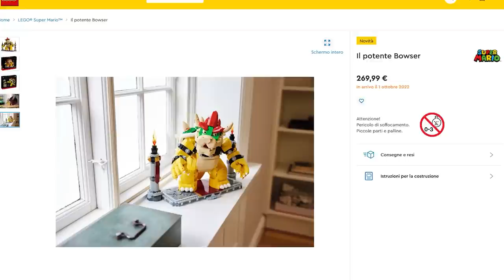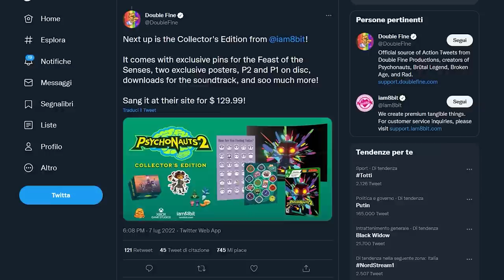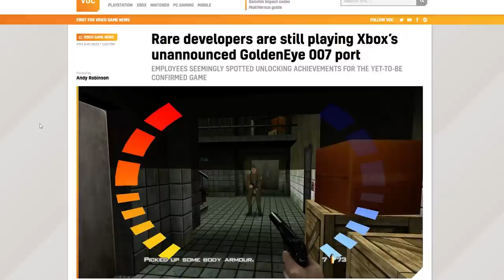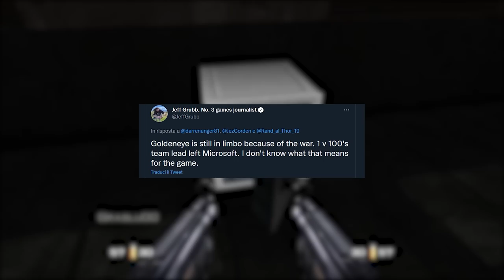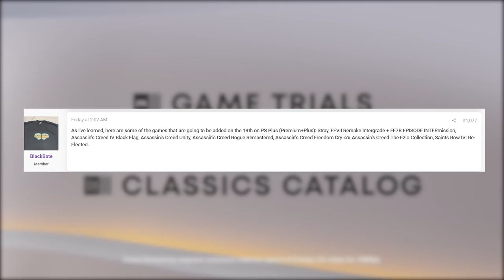COSA NASCONDE IL NUOVO GIOCO POKÉMON? | QUESTO GIOCO È STATO CANCELLATO | LEAK PS PLUS: C'È ANCHE...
Oggi parleremo dell'ultimo aggiornamento a sorpresa del pacchetto aggiuntivo dell'NSO su Nintendo Switch. Il prossimo venerdì arriverà infatti Pokémon Puzzle League, ma in realtà l'aggiunta di questo nuovo titolo Nintendo64 nasconde un segreto...
Brutte notizie per la remaster di 007 Goldeneye! Sembrava fatta eppure le cose si sono complicate per questo rifacimento: per Grubb infatti il titolo sarebbe stato messo in un limbo senza uscita...
E per chiudere analizziamo il nuovo leak riguardate i giochi del Playstation Plus di luglio che si aggiugneranno ai tier extra e premium. Oltre a Stray ci sarebbe anche Final Fantasy VII Remake Intergrade!

00:00 Solo Risposte Sbagliate
00:34 Intro
01:27 Klonoa: ottimo debutto in Europa!
02:24 Lego Bowser: il nuovo set è spettacolare... Ma quanto costa!
02:57 Psychonauts 2: arriva l'edizione fisica e anche la collector's!
03:41 Crowsworn: proviamo insieme la prima demo!
04:08 Nintendo Switch si aggiorna: cosa nasconde Pokémon Puzzle League?
06:14 Addio a 007 Goldeneye Remastered? Purtroppo...
07:41 Playstation Plus Leak: ecco i nuovi giochi Extra e Premium di Luglio!
09:03 Outro e Patreon